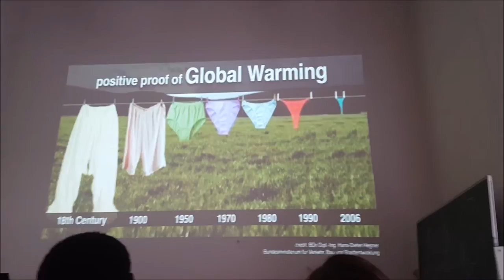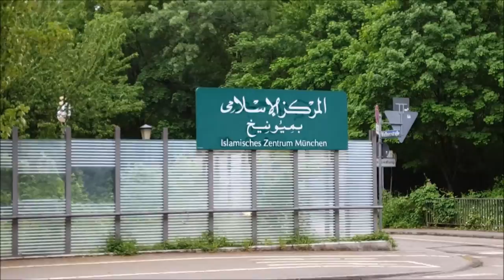Europe Vlog 11-Brewery and a...Mosque?!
We visit the Technical University of Munich, and a local brewery where we see the engineering behind it in Germany, the drinking capital of the world! Afterwords I set off on a journey to visit a Mosque!